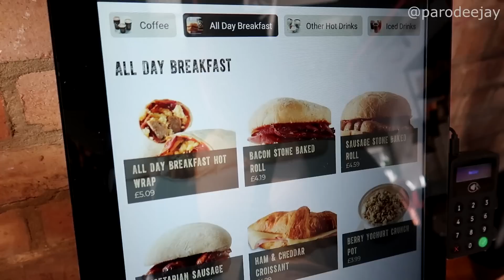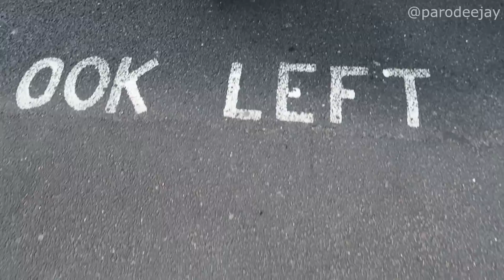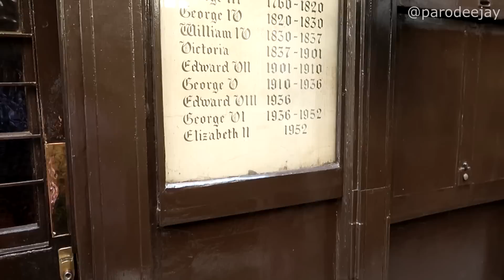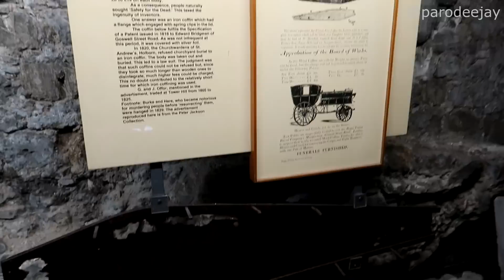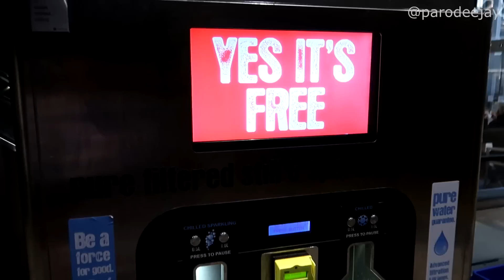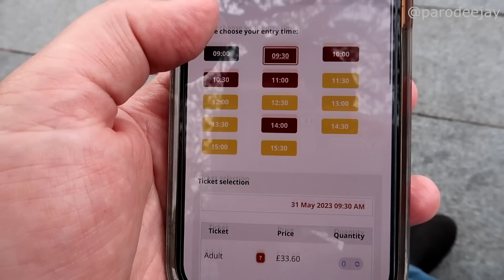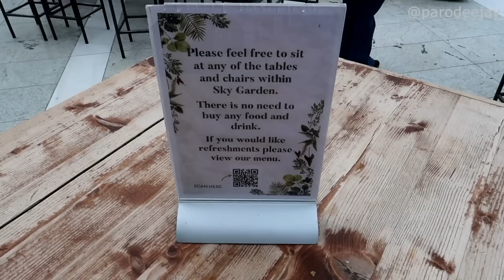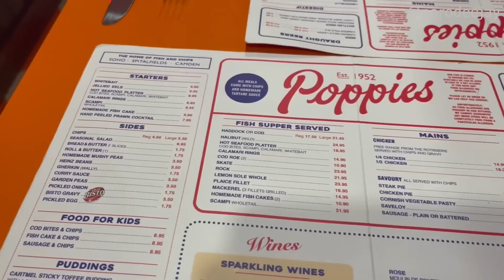London England Pt.2 - City Center Walking Tour, Sky Garden, Poppies Fish & Chips, The Book Of Mormon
We're ready to hit the streets of London for some history on a guided walking tour of the city center with Free Tours By Foot, then we're checking out the view from the top of Sky Garden, and ending the evening with dinner at Poppies Fish & Chips and a showing of The Book Of Mormon!! :D

We did their "City Of London (The Square Mile)" tour...

00:00 BOOM!
00:04 Morning Mode
00:51 Black Sheep Coffee
02:28 Let The Tour Begin
05:28 Officially In London
08:27 St. Brides Church
10:54 St. Paul's Cathedral
13:09 To London Bridge
14:44 Post-Tour Update
15:50 Tower Of London Oops
19:07 Sky Garden
22:10 Dinner & A Show
24:41 The Evening Ends
26:13 Photos By Dee

Welcome to an ambitious adventure that we're calling "Around The World In 80ish Days" which takes us to the Caribbean, Hawaii, Alaska, Canada, Iceland, the British Isles, France, and Bermuda over the course of 81 days of travel and 7 different cruises! This section documents three days of adventures in and around Reykjavik in between cruises... let's do this thing!! :D